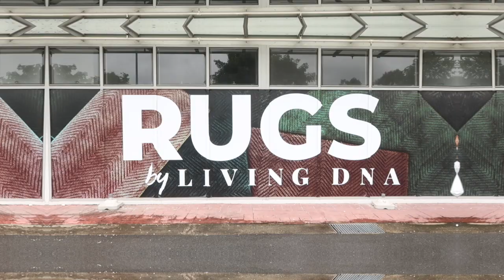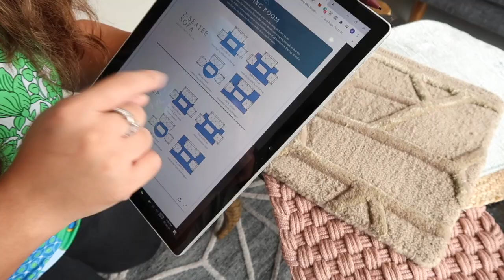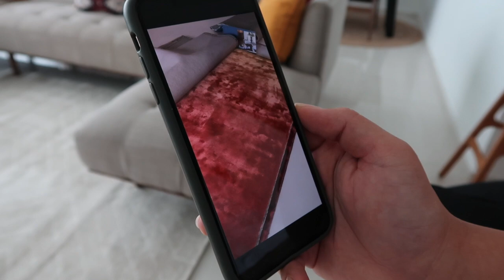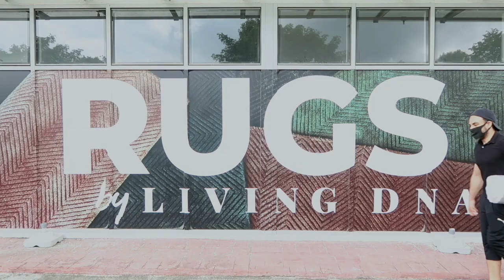VOUS NOUS AVEZ AIDÉ A CHOISIR LE TAPIS POUR NOTRE SALON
VOUS NOUS AVEZ AIDE A CHOISIR LE TAPIS POUR NOTRE SALON

MON MATERIEL
Ma camera

- Cosmetiques, maquillage, SPA : Parrainage beauté privée Bon de 10 euros sur votre première commande

10 % WITHHASNAB

 10%  (minimum 50 euros d'achat )  Code : WITHHASNAB